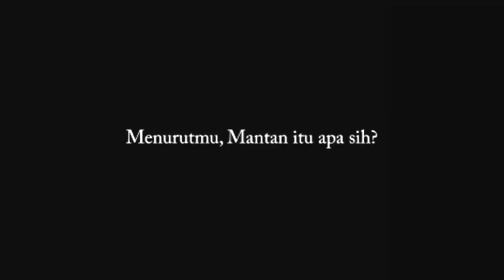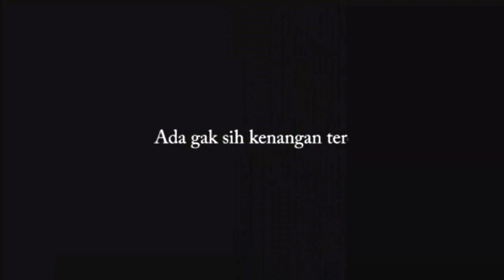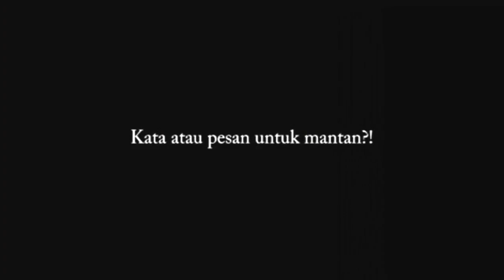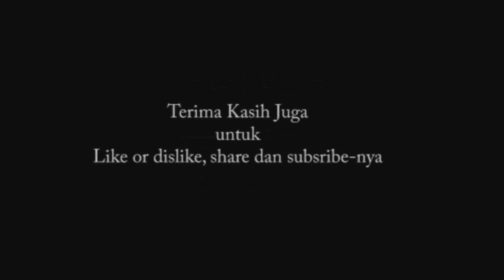Syahdunya Mengenang Mantan @Hypermart Tegal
Masih di seputaran jawa tengah, ngobrolin yang asik - asik dan mengusik. banyak versi dari tiap - tiap orang, tapi kalau dirasain mempunyai kesamaan terhadap satu kata itu. mantan . . .

Dan apa sih mantan menurut versi kalian?